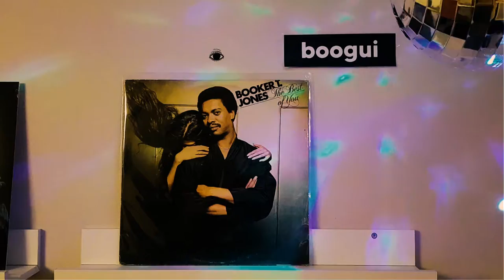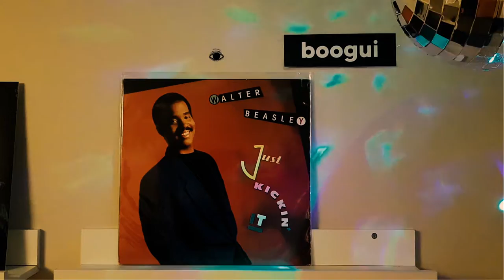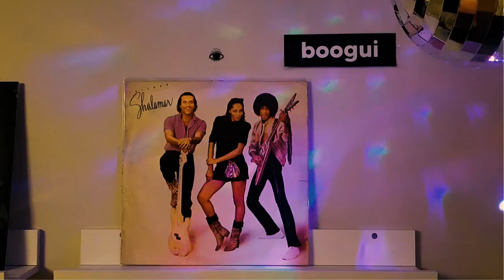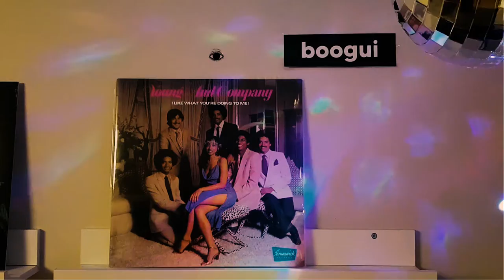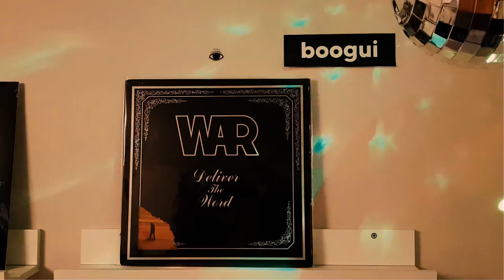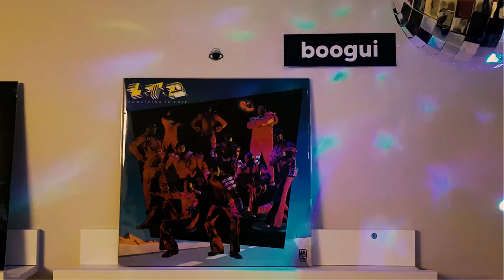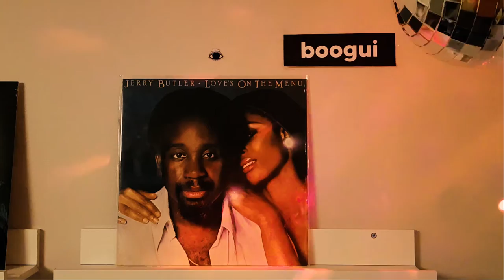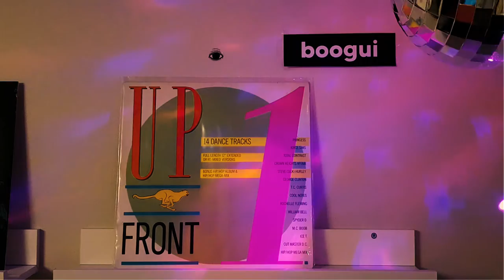Boogui Boogie Book No.7 (Funk, Boogie) Vinyl Mix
Gwangju, Korea

Vestax VMC-004FX
Ortofon VNL